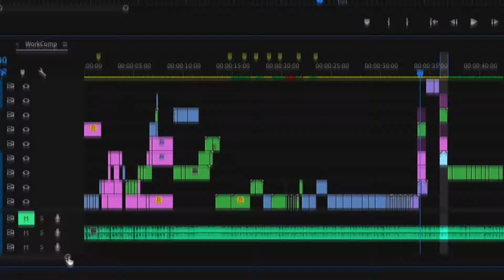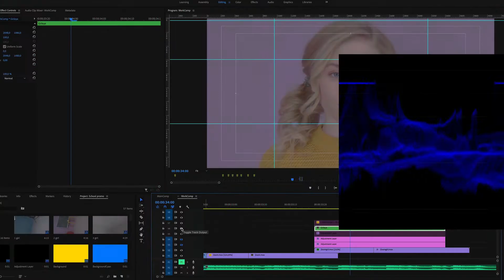TheSoul Video BoostCamp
TheSoul BoostCamps is our program covering video production. It is run constantly to give a chance to everyone who wants to change their life and try a new career. The best participants become part of our team🤟